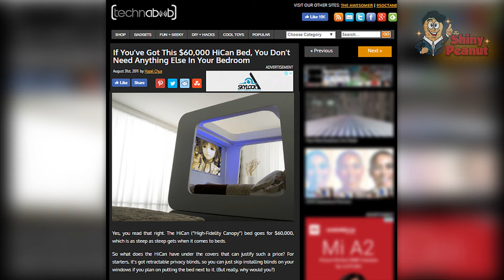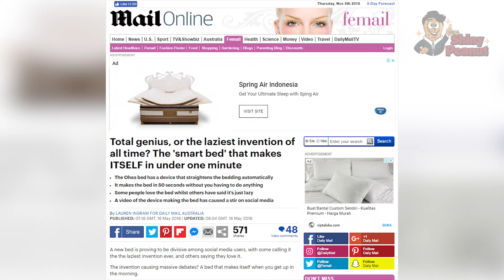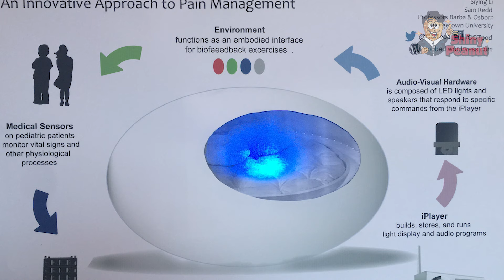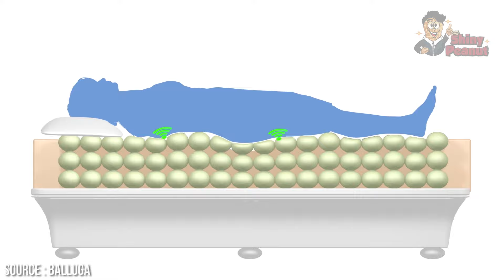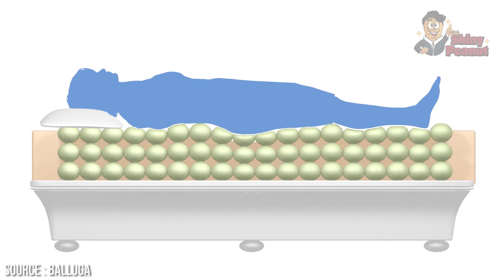Kasur yang Bikin Mager Total, Jangan Beli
Tempat tidur yang satu ini pasti bikin kalian betah banget dan susah buat beranjak deh guys. Gimana enggak, tempat tidur ini bisa dibilang super lengkap. Diberi nama HiCan smart bed, dilengkapi dengan banyak media hiburan yang pastinya bakal bikin kita susah buat lepas dari tempat tidur ini.

Selain kasurnya yang memang nyaman untuk tidur, di dalam tempat tidur berbentuk kotak ini juga dilengkapi dengan sebuah proyektor beresolusi HD dengan layar yang bisa digulung jika sedang tidak digunakan.

Gak hanya itu guys, tempat tidur canggih ini juga dilengkapi dengan sound system kualitas tinggi untuk membuat kita nonton film semakin asik dan kalau itu belum cukup juga, masih ada PC di dalamnya supaya bisa internetan atau bisa juga ditambah game console.

Masih ada lagi beberap kasur yang bikin kita auto mager, dari kasur yang bisa merapikan diri sendiri, pod bed, tempat tidur multifungsi hingga tempat tidur anti ngorok.